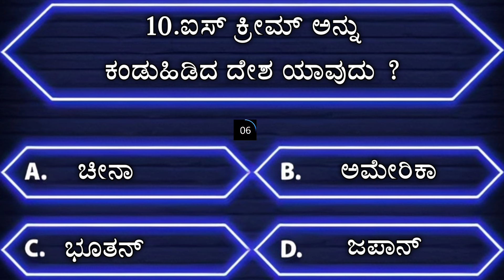ಸಾಮಾನ್ಯ ಜ್ಞಾನ | ಕನ್ನಡ ರಸ ಪ್ರಶ್ನೆ | kannada quiz l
Note-

healthsolutions health healthy healthylifestyle healthyfood foodforlife healthcare OnlyMyHealth summerHealth Tips Women Health menhealth Beauty Tips